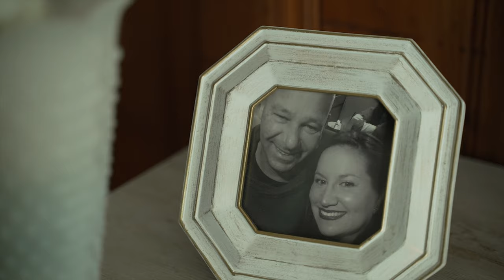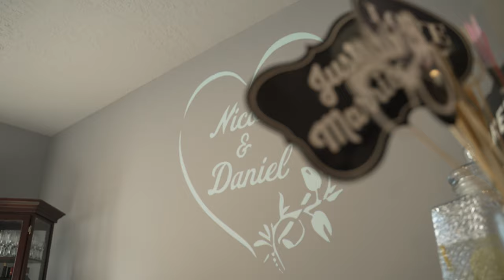Nicole & Dan's Country Club of Wilbraham Wedding Trailer by Rockstar Cinema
Videography by Jeff Masotti
Rockstar Cinema Productions

Sync ID MB01GIBGCYACOP0
"The Best Thing - Instrumental" by Tim Halperin (3:48)